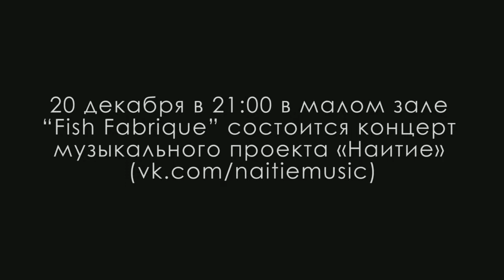Концерт проекта НАИТИЕ в малом зале FISH FABRIQUE 20 декабря 2013 года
Директор проекта Наитие решил взять с собой на концерт свою ручную сову, но быстро передумал, ведь будет шумно и дымно. Но сова не растерялась и отрывается под Сомнамбулы в своей уютной норке.